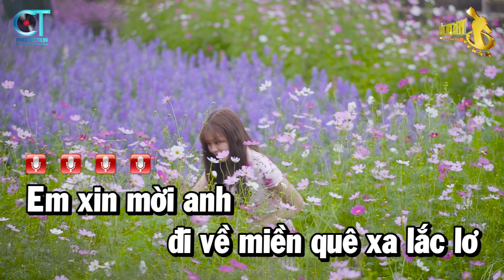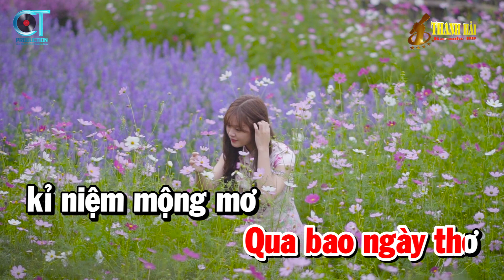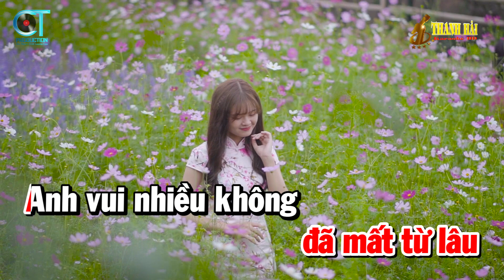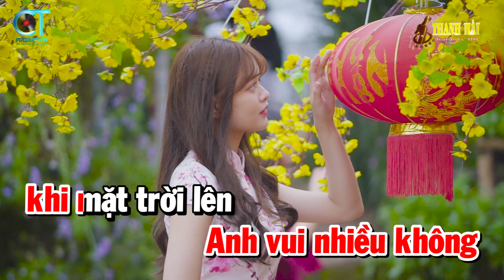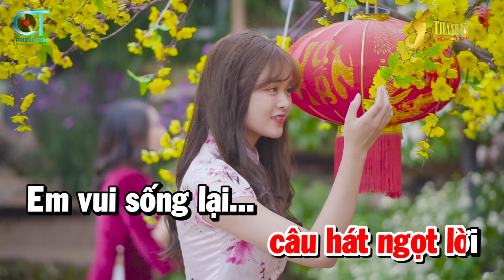Karaoke Nhạc Sống Về Quê Ngoại | Tone Nữ Am Nhạc Sống Remix Beat Hay